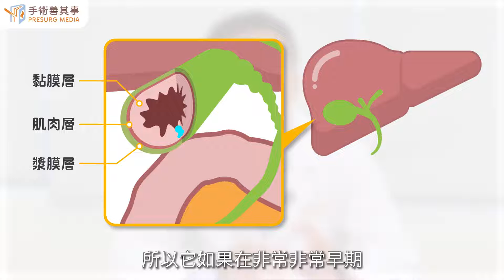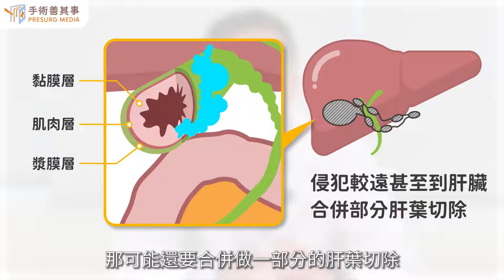【膽囊癌的分期與治療方法】蔡駿逸醫師／長庚紀念醫院｜手術善其事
►更多 膽囊癌知識：【膽囊癌末期能活多久？原因、前兆、症狀、存活率、治療一次看】

膽囊癌的分期與治療方法

由於膽囊癌早期診斷不明顯，僅25%患者能考慮切除膽囊的治癒性手術，整體而言膽囊癌患者的五年內存活率小於5%。要了解膽囊癌分期，我們先來看膽囊的分層組織與癌細胞侵犯程度，才能了解疾病的嚴重性。

●原位癌：5年存活率85%以上。癌細胞只位於內上皮層
●第一期：5年存活率70-85%
癌細胞侵犯到黏膜層或肌肉層，未到黏膜層。
●第二期：5年存活率25%
癌細胞侵犯到粘膜、肌肉層，可達最外側的粘膜層，但未擴散到膽囊外。
●第三期：5年存活率12%
3A：膽囊壁全層被癌細胞侵犯，且/或侵犯到肝臟或鄰近器官；但未擴散到鄰近的淋巴結。
3B：癌細胞合併區域淋巴結轉移，但未侵犯至肝臟的大血管。
●第四期：5年存活率1-2%
4A：癌細胞合併區域淋巴結轉移，且侵犯至肝臟的大血管。
4B：癌細胞轉移到遠處的淋巴結或器官

膽囊癌的標準治療方法為膽囊切除術，但能不能動手術，和患者的疾病分期很有關係，因為膽囊癌總是發現的很晚，第三期後已經侵犯到附近臟器如肝臟無法以手術做完整治療。因此，我們可粗分為以下兩種：

●可開刀：膽囊切除＋部分肝切除＋淋巴根切除＋可能需做膽道切除，再考慮放射/化學治療。
●不可開刀：考慮放射/化學治療或支持療法。